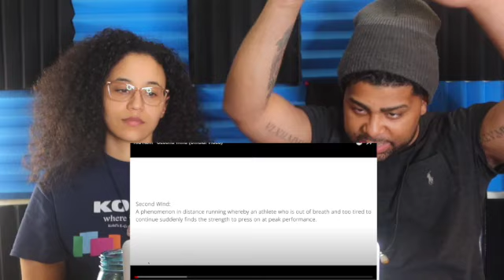Kid Kern - Second Wind (REACTION!!!)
Heyy Cam and Kay Famm!!!  Today is NEW TRACK WEDNESDAY!!!  We are reacting to a new artist every Wednesday to help them elevate!  Today's new artist is Kid Kern, the song is "Second Wind".  Let us know what you guys think of this song and if it will be added to your playlist!!

FAIRFIELD OH 45018